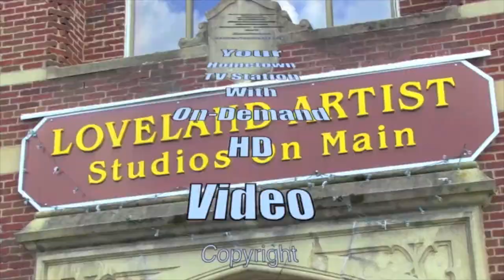Pam Gross says Mary Ann Lynn was not accurate